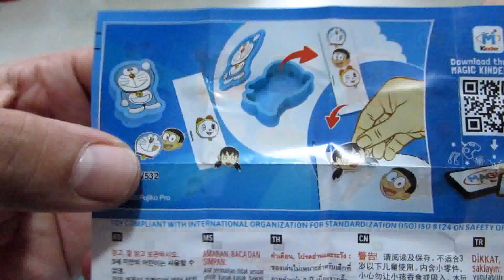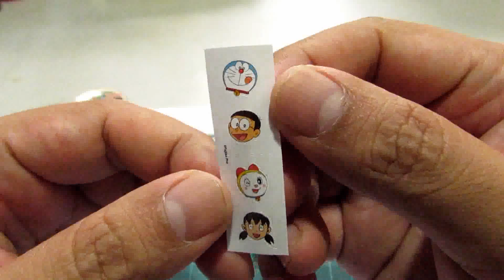Kinder Joy : Doraemon : Doraemon Box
Kinder Joy Doraemon Box